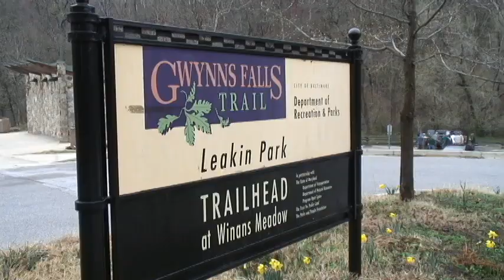City Catch 2011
Maryland's Chapter of Trout Unlimited hosts 92 kids from various Baltimore City Recreation Centers for a day of trout fishing in Leakin Park, Baltimore Maryland. Chapter donated stocked fish into urban stream and equipment for each kid to keep. Supported by Tochterman's of Baltimore and the Jim and Patty Rouse Foundation